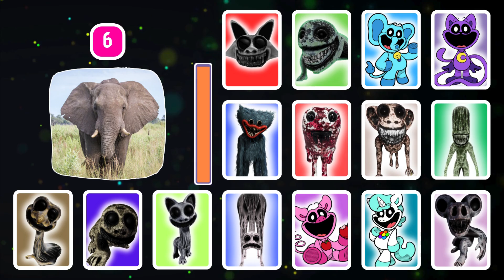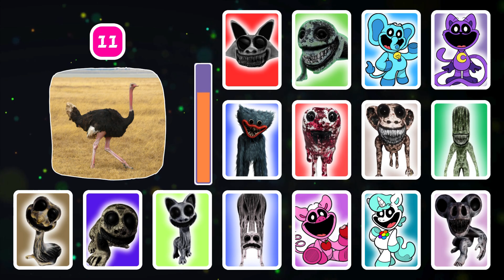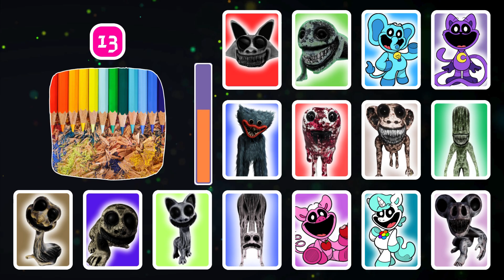Guess The MONSTER By VOICE & EMOJI (Smiling Critters) | Poppy Playtime Chapter 4 Quiz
-  Kissy Missy, JOLLY JAWS, Bobby Bearhug, MOLLY MCMOO, NIGHTMARE HUGGY WUGGY, Picky Piggy, Kickin Chicken, Super Dogday, FROWNIE FOX, Cosmo catnap, NIGHTMARE Catnap, Crafty Corn, Jerry Giraffe, CLEVER CLAWS, Bubba bubbaphant, MISS DELIGHT